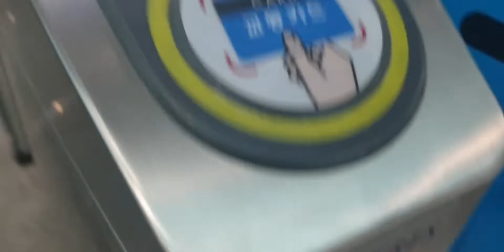지하철역으로 출입하는영상 - 재 업로드